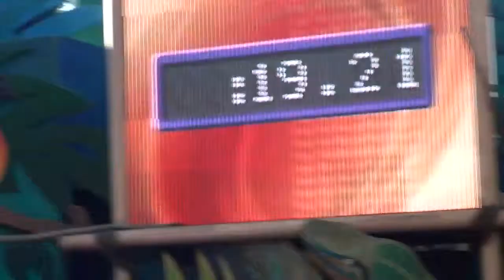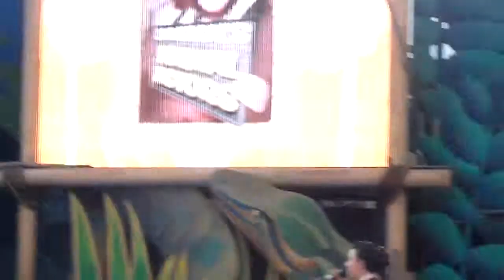Animal Show - Universal Studios (California)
Video recording of the studio animals doing funny and interesting movements and tricks. Hope you enjoy it?